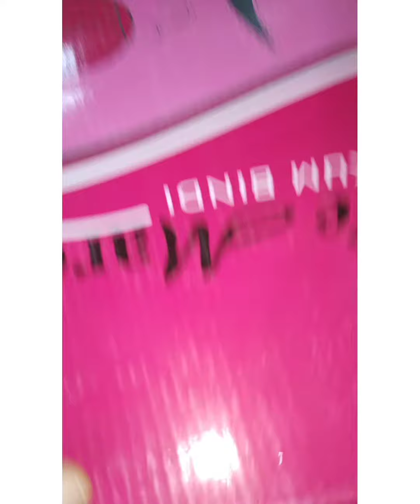How to string bangle Garland வளையல் மாலை கட்டுவது எப்படி✨️ஆடி மாதம் ஸ்பெஷல்glass bangle Garland👍#